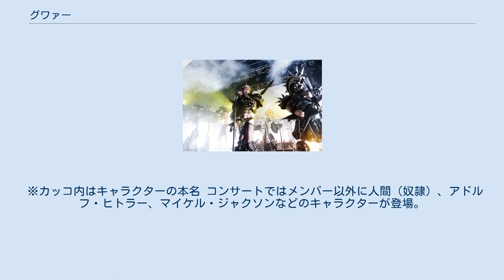グワァー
クロスオーバー・スラッシュ・バンド
グワァー（英語名：GWAR）はアメリカ合衆国バージニア州のヘヴィメタルバンド。
グウォー（初期のメーカー表記）、グオー、グヲォー、グオォー、グワーなどといろいろなカナ表記がなされているが、英語での発音により忠実なカナ表記は「グワァー」である。
正確な単語のつづりはすべてが大文字である。
 1984年にバージニア州芸術大学での課題としてバンド結成。
1990年にアルバム『スカムドッグス・オブ・ザ・ユニバース』にてデビュー。
 2014年1月11日に日本ツアーの開催が発表され、3月6日・7日に大阪と東京で来日公演が行われた。
 ヘヴィメタルの分野に入るが、パンク、スラッシュメタルやハードコアの影響が入っている。
 地球に迷い込んだ宇宙人。
人間を殺し、地球を制覇するのが目的。
 1年間の半分は、アメリカ、カナダとヨーロッパでのツアーを行っている。
 ライブは90分から120分の長さ。
グワァーの曲と共にいろいろなキャラクターがステージに上がり、グワァーと戦い処刑をされる。
この際にグワァーの捕虜とされている人間（奴隷）がグワァーのお手伝いをする。
実在の人物を模したキャラクターとしては、ウサーマ・ビン・ラーディン、サッダーム・フセイン、マイケル・ジャクソン、アドルフ・ヒトラーなどがいる。
 また、グワァーの敵と言われているキャラクターとの対戦もある。
 処刑が行われる時にキャラクターから血が吹き上げ、観客に向けて吹きかけられる。
ステージから、10メートル範囲だとこの血がかかるため、グワァーの処刑の血に染まりたいファンが多く、ステージに近い所に立つ事が目的のファンが多い。
 スリップノットやローディへの影響が有名。
聖飢魔IIとコンサートなどでのエンターテイメントを比較されるが、内容は異なる。
 ※カッコ内はキャラクターの本名 コンサートではメンバー以外に人間（奴隷）、アドルフ・ヒトラー、マイケル・ジャクソンなどのキャラクターが登場。